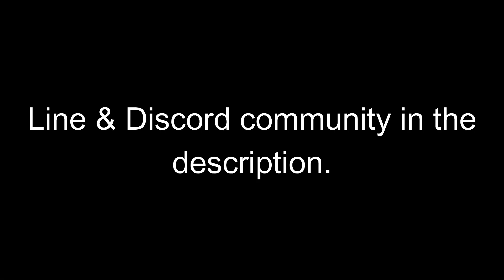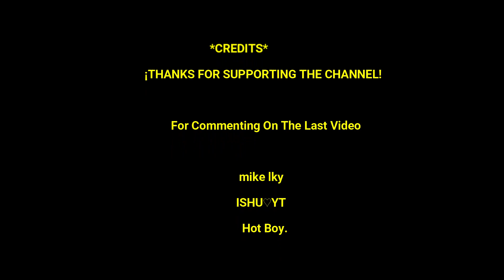Lords Mobile - 400M Might Rally Trap Online Forced To Shield !